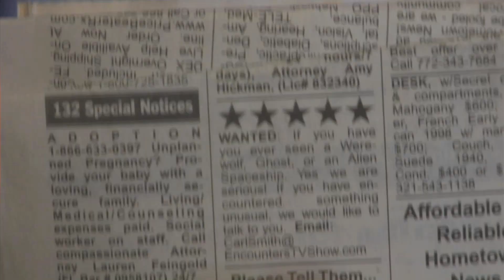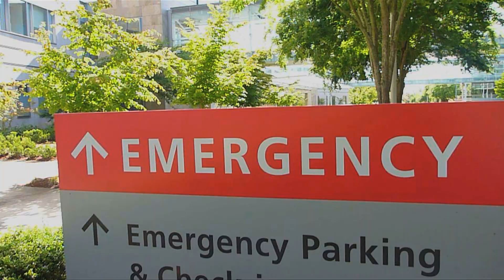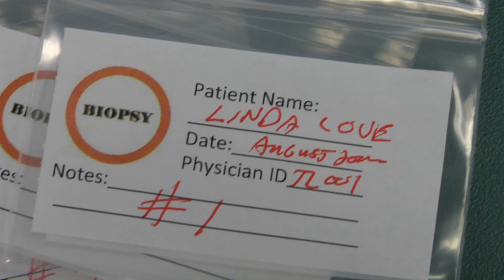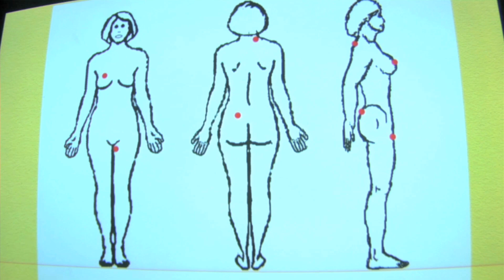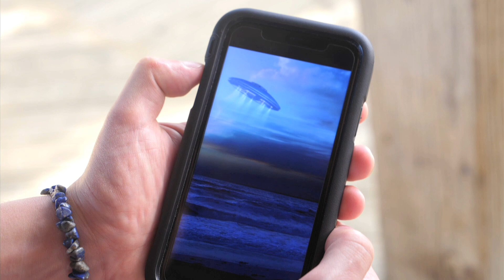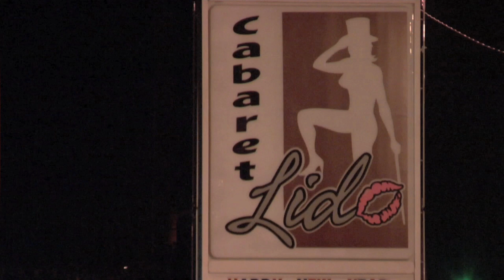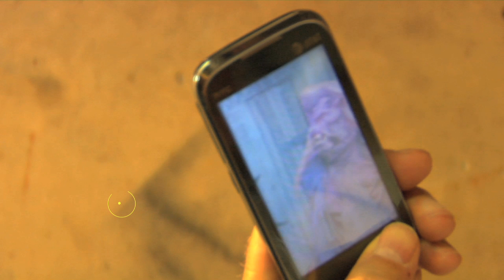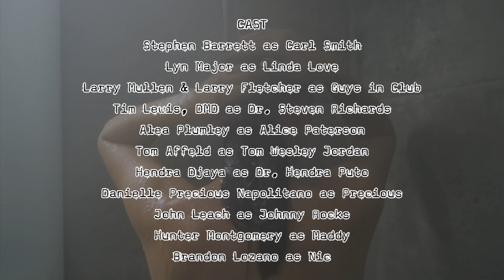Encounters of the Real, Unreal and Beyond | Episode 1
Carl Smith is TV News Reporter.  Carl Smith is not his real name.  From time to time he uncovers a news story that his TV station will not show because the story can not substantiated, or it deals with topics outside the normal range of news stories, or is just plain too bizarre.  These are the stories of his encounters with the real, unreal and beyond and the basis for the TV series. v